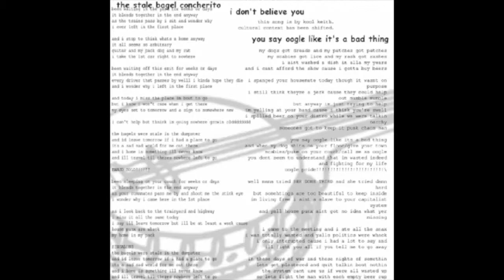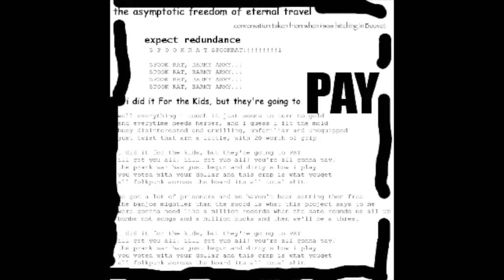Spook Rat 'The Shape of Bagels To Come' Full Album